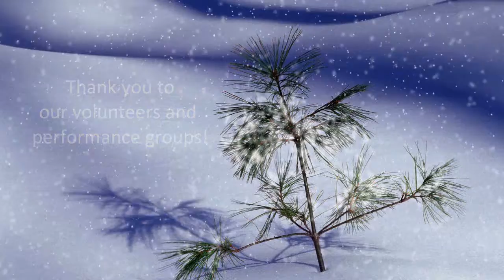Downtown Holiday Lighting Festival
Mayor Holland lights up downtown Kansas City, KS! 11/22/13